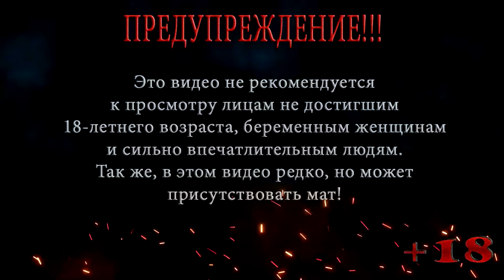БИТВА ЗА СВАЛКУ ◀ S.T.A.L.K.E.R. Shadow of Chernobyl ◀ МАСТЕР #3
В этой серии S.T.A.L.K.E.R. Shadow of Chernobyl Меченый берет у Сидоровича новые задания, нужно отправиться на свалку и уничтожить лагерь бандитов, так же отправиться дальше к бару и убить торговца, но по пути на свалку сталкер по имени Бес просит о помощи, так начинается настоящая битва за свалку.

Помощь покупки видяхи Nvidia GeForce RTX 2060 6 gb:
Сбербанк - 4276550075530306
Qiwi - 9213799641